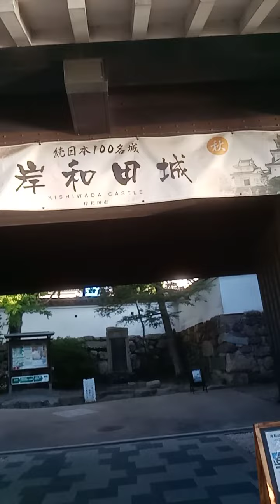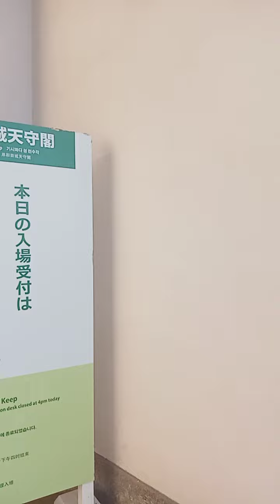Amazing Kashiwada Castle 🏯. Osaka Japan 🇯🇵.